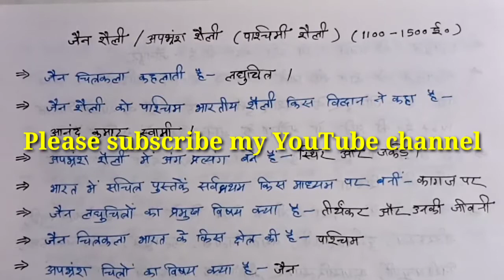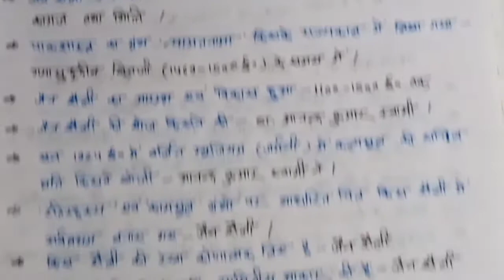जैन शैली / अपभॖंश शैली / गुजराती शैली